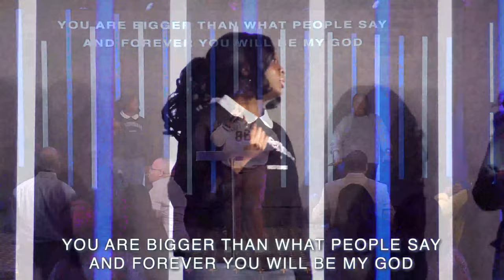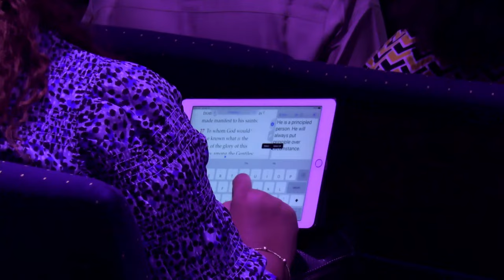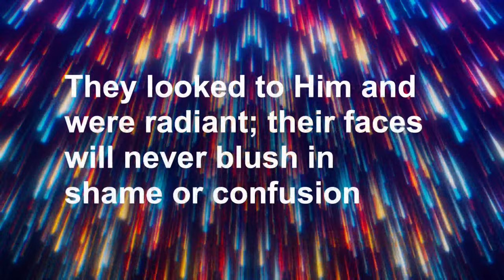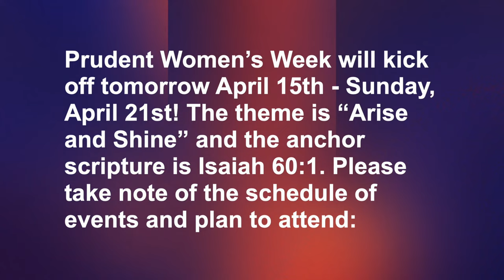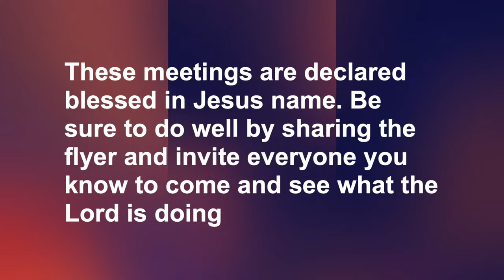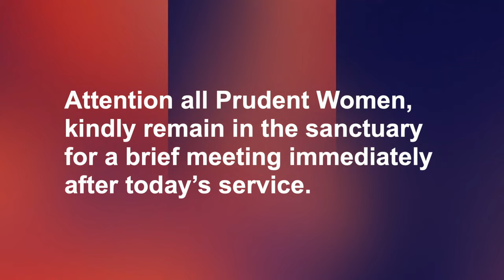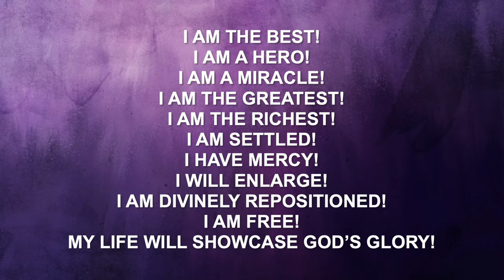YASM Sunday Celebration Service | Christ In You, The Hope of Glory | Deacon Divine-Favour Anene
THIS IS A LIVE BROADCAST OF THE REDEEMED CHRISTIAN CHURCH OF GOD, THRONE OF GRACE, PHOENIX, AZ, USA. JOIN US IN PERSON AT 2150 E. Cactus RD.